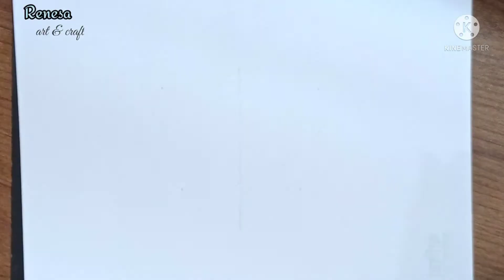How to draw a Butterfly /very easy/step by step drawing tiutoriial.